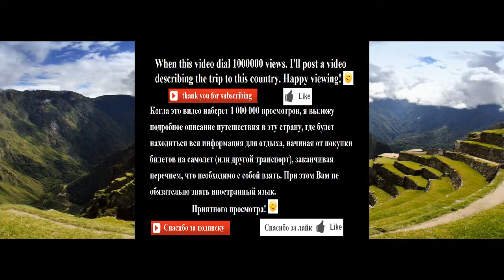Machu Picchu - city in the sky, Peru - Мачу Пикчу - город в небесах, Перу - самые красивые места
When this video dial 1000000 views. I'll post a video describing the trip to this country. Happy viewing! ;-)

Когда это видео наберет 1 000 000 просмотров, я выложу подробное описание путешествия в эту страну, где будет находиться вся информация для отдыха, начиная от покупки билетов на самолет (или другой транспорт), заканчивая перечнем, что необходимо с собой взять. При этом Вам не обязательно знать иностранный язык. ;-)

Готовы ли Вы отправиться в необычайное путешествие по самым прекрасным уголкам мира? На этом канале собраны фото и видео самых красивых, загадочных и удивительных мест на планете.